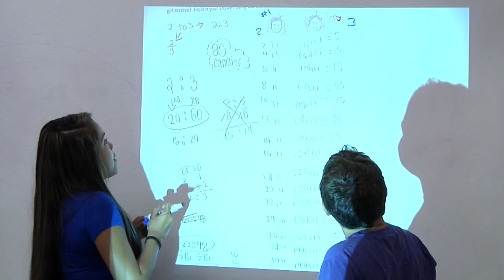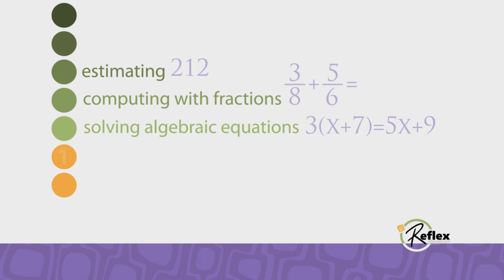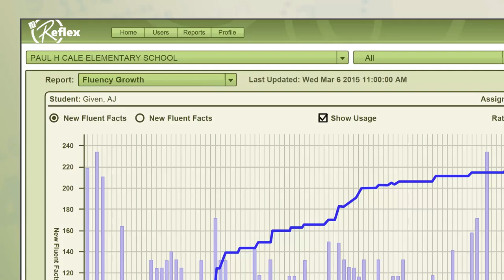Introduction to ExploreLearning Reflex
Introducing ExploreLearning Reflex, the most effective math fact fluency solution! This adaptive and individualized system continuously monitors each student's performance to create the optimal experience for every child.

Reflex is easy to use and includes intuitive and powerful reporting to give educators everything they need to monitor and support student progress easily. And It's fun! The games in Reflex keep kids coming back for more.

Students and teachers love using Reflex Math in their math classes. Learn about the importance of math fact fluency for future math success and the difference automaticity can make for your students.